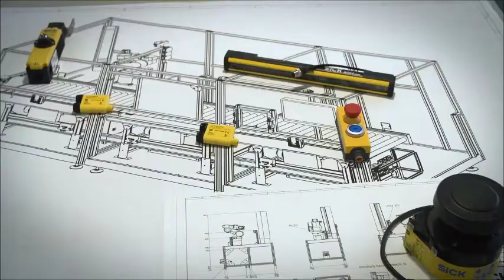Safety Services from SICK: Making the Right Decision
When it comes to protecting people and machinery. Safety Solutions from SICK are the right decision to make.  With over 70 years of experience, our safety technology has revolutionized the market.  SICK can help protect your people through safety services - Machine Risk Assessments, Safety Concepts, and Safety Solutions.